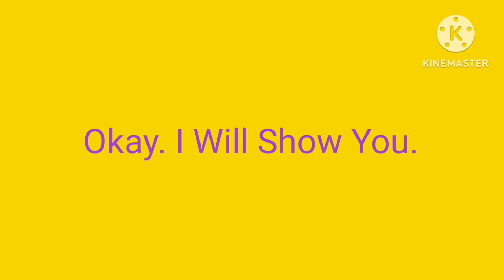Find the Ghost